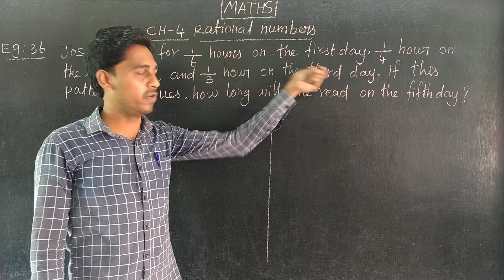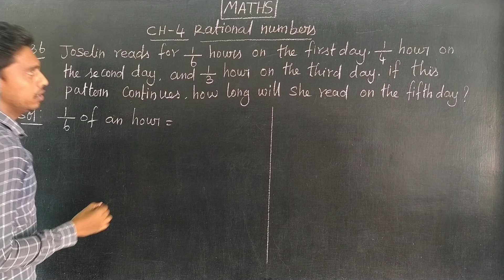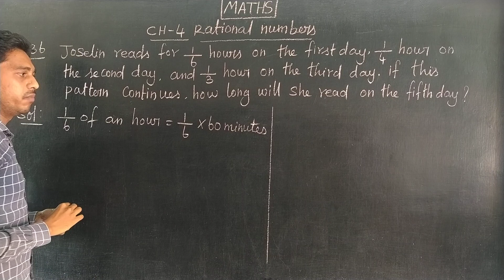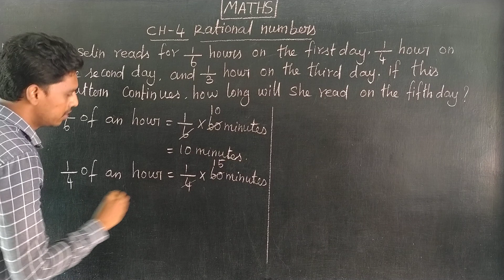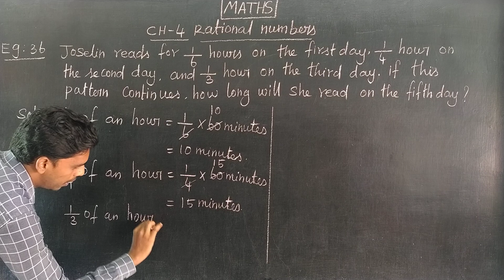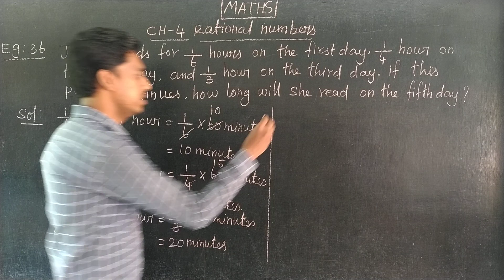CH 4 Eg 36 Oxford Class 7 Mathematics